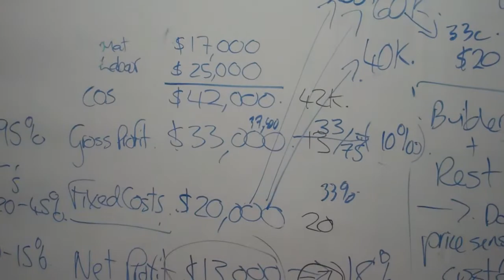Craig Paterson - Build Plus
Craig Paterson owner of Build Plus, shares how Marti Amos from Action Coach has helped him systemise his business and take it to the next level!